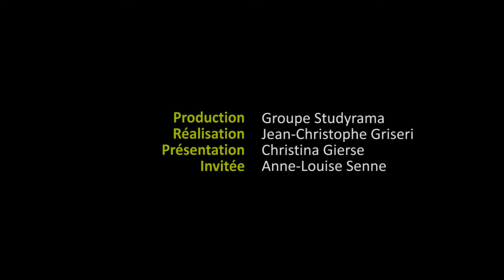Cegedim SRH : quelles solutions pour demain ?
Anne-Louise Senne, secrétaire générale de Cegedim SRH dresse un état des lieux des solutions proposées par l’éditeur dont l’offre ne se limite pas à la paie. Quels sont les nouveaux services ? Comment vont évoluer les solutions RH ? Elements de réponses.